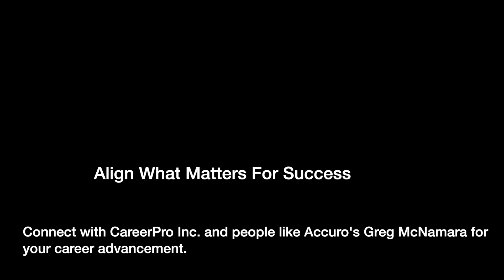Greg McNamara - Relationships & Alignment Matters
Accuro's Greg McNamara speaks about how authentic relationships and values alignment matter at work.